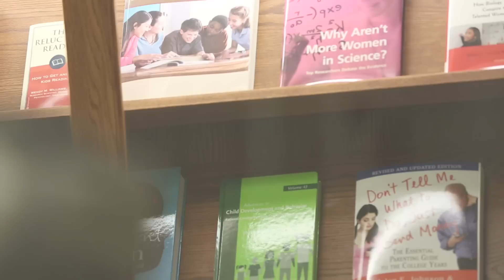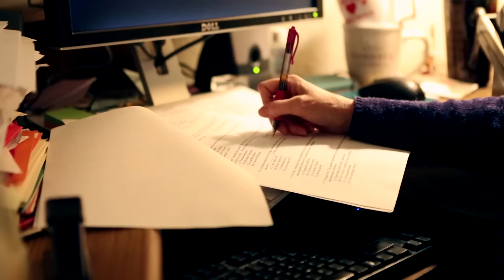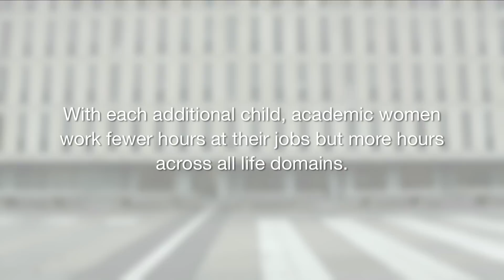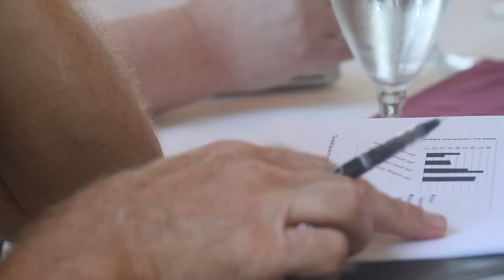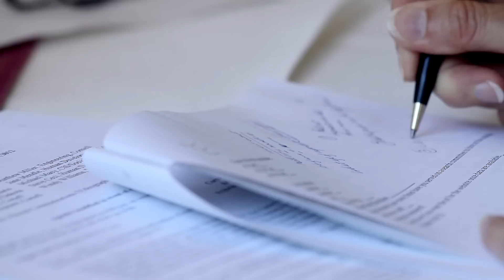Women, Science and Motherhood: Choices Then and Now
Elaine Wethington, Professor of Human Development and Sociology at Cornell University, USA, and Stanka Fitneva, Professor of Psychology at Queen's University, Canada, describe their experiences with the many choices facing academic women contemplating motherhood, now and in the past.  Wendy M. Williams, Professor of Human Development at Cornell and founder and director of the Cornell Institute for Women in Science, offers commentary and historical perspective.  All three women note the many challenges that must be overcome by professors who choose to become mothers while dealing with the intense demands of their professional lives.